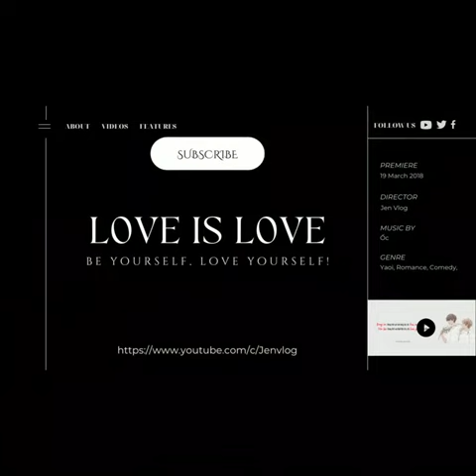[Engsub/BL] Liu Cong will definitely not allow Chen Lv to go there again!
Chen Lv/ Trần Luật: @Clv陈律
Date of birth/ Sinh ngày: 29/09/2001 - Libra/ Thiên Bình
Height/ Chiều cao: 1m88
Hometown/ Quê quán: Guangzhou, Guangdong Province/ Quảng Châu, Quảng Đông

Jen Vlog